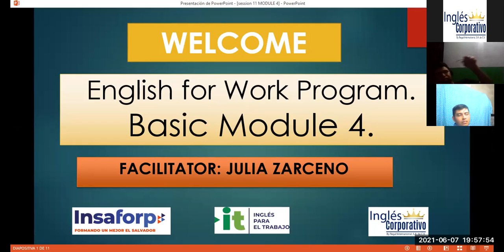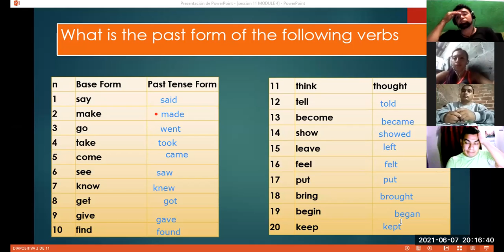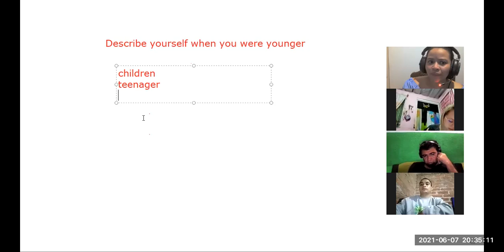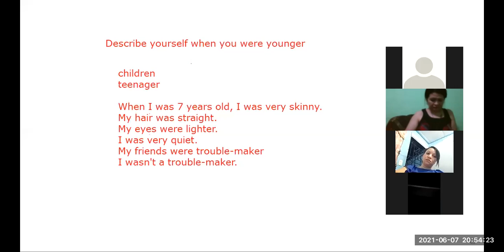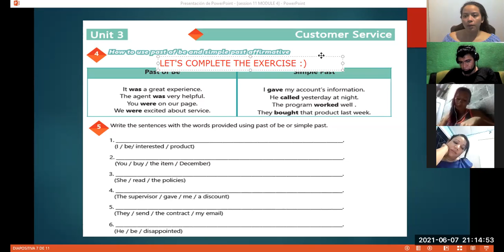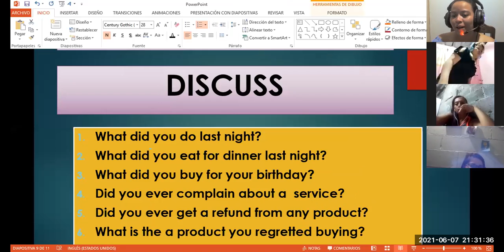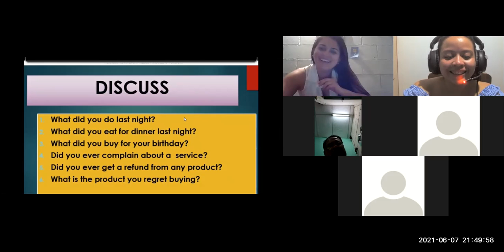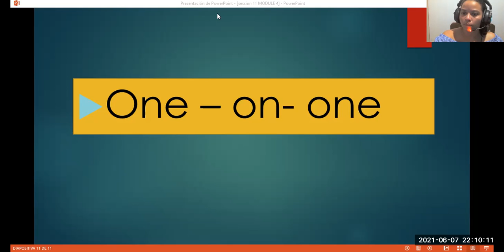Ingles Corporativo-Videoconferencia #11 How to use past of be and simple past affirmative